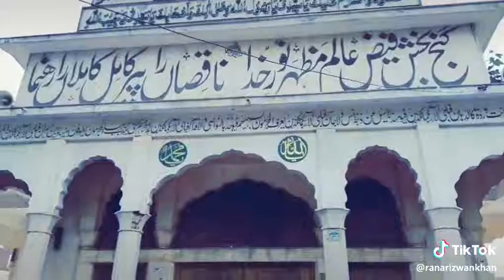Data Ali Hajveri